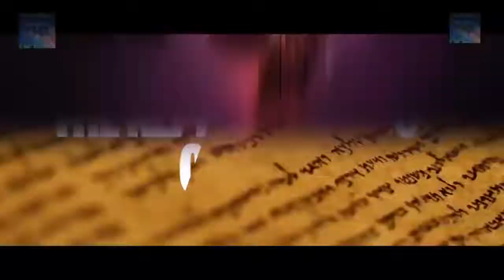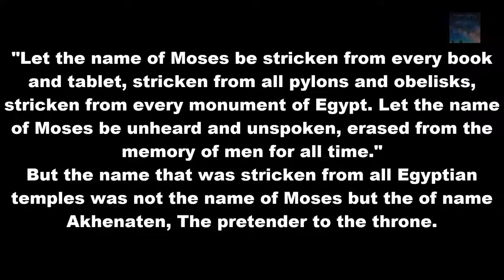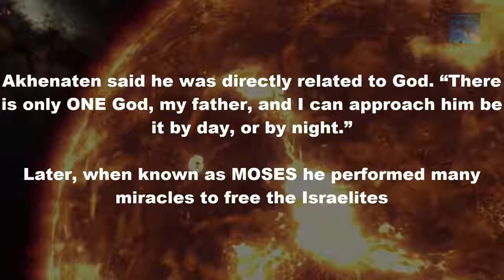MOSES was actually Akhenaten Hidden History!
It is not inconceivable to most people to understand that every Civilization on Earth at this time actually devolved from the Ancient Sumerians, this was the place in which people branched out from to go and repopulate the globe, the Ancient Egypt we see today was only re-inhabited after the great flood and was only possible because the Sumerians, under instruction from Enoch, built a Doomsday scenario vault to secure the DNA of most life on the Earth at this time, History suggests the Anunnaki knew the flood was coming and did very little to save the population, they were our creators but it seems that the rogue God Enoch was the one who helped Humanity save life, and it also would seem that the Anunnaki were not angered by this but they were in fact impressed that this was achieved, after the survival they helped us instead of hindering us in our quest for survival, but as History has unfolded this has increasingly been watered down from one Civilization to the next until the point that we actually struggle to believe the truth.